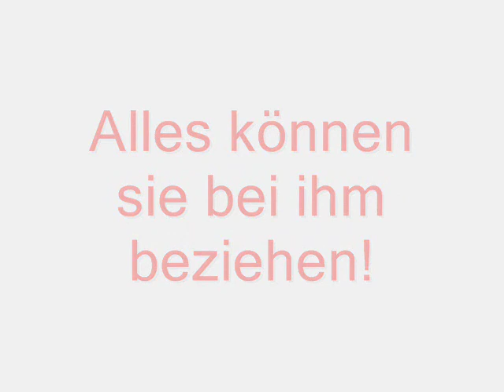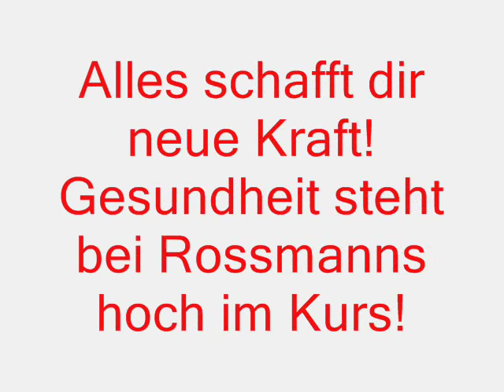Der Rossmann Song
Habe das Lied sofort ins Herz geschlossen. Deshalb habe ich direkt ein Video gemacht.

Der Song ist von 1974. nterpret ist Thomas Voigt von der Bourbon Skiffle.
Die Fotos hab ich durch Google gefunden.

Viel Spaß beim gucken und singen :)